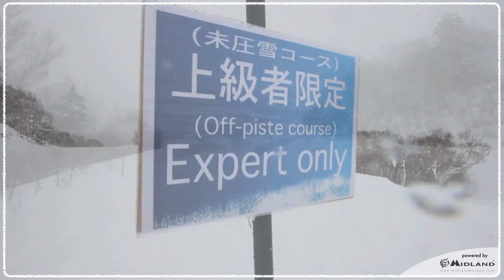Sciaremag Adventure: Arnaud e Aichner made in Japan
Simone e Hannes, collaudatori di SciareMagg, in trasferta in HOKKAIDO, precisamente a Kiroro, Niseko, Sapporo e Rusutzu. Ecco le immagini di un'avventura mix tra neve fresca, food e cultura